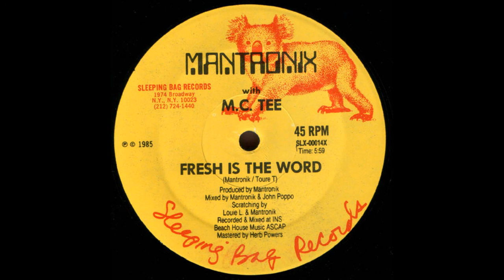Mantronix - Featuring - M.C. TEE - Fresh is the Word 1985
Mantronix was an influential 1980s hip hop and electro funk music group founded by DJ Kurtis Mantronik (Kurtis el Khaleel), and rapper MC Tee (Touré Embden). Mantronix underwent several genre (and line-up) changes during its 7-year existence (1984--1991), from old school hip hop and electro-funk to house music, but the group is primarily remembered for its original, heavily synthesized blend of old school hip-hop and electro funk.

Kurtis Mantronik (Kurtis el Khaleel), a Jamaican-Canadian émigré, began experimenting with electro music in the early 1980s, inspired by early electro tracks like "Riot in Lagos" (1980) by Yellow Magic Orchestra's Ryuichi Sakamoto. In 1984, while working as the in-store DJ for Downtown Records in Manhattan, Kurtis Mantronik met MC Tee, a Haitian-born, Flatbush, Brooklyn-based rapper (and regular record store customer).The duo soon made a demo, "Fresh Is The Word," and eventually signed with William Socolov's Sleeping Bag Records.